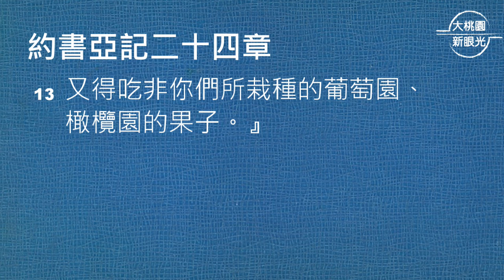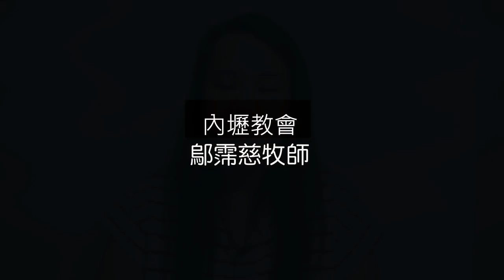【大桃園+內壢教會】每日靈修 - 鄔霈慈牧師 - 5/9 - 約書亞記24章1～13節